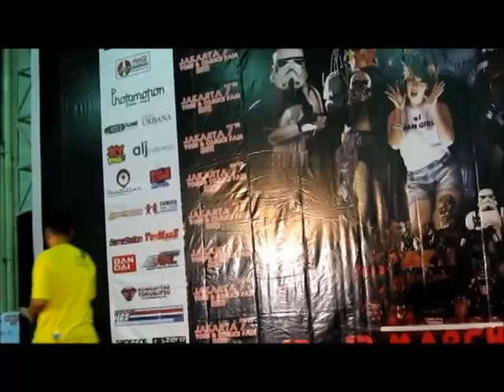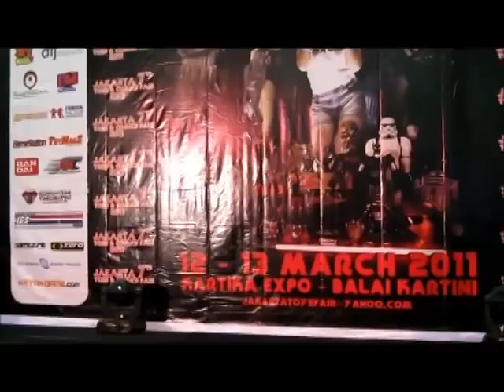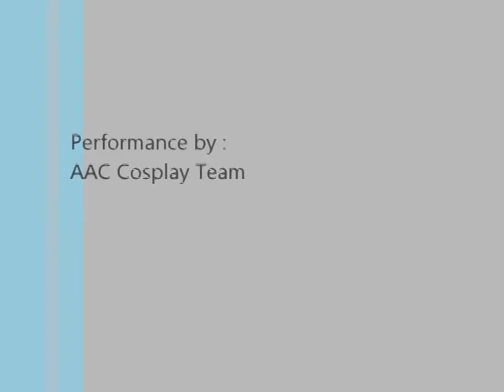Cosplay Cabaret AAC Scene 1 @Jakarta Toys Fair March 2011